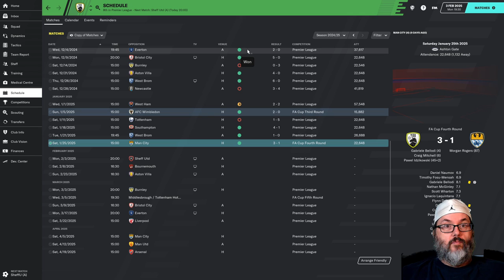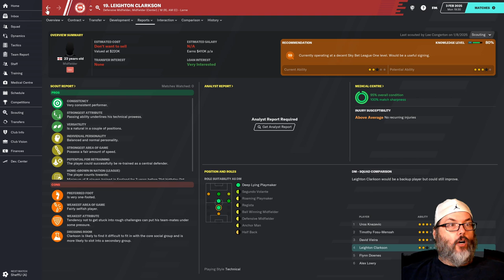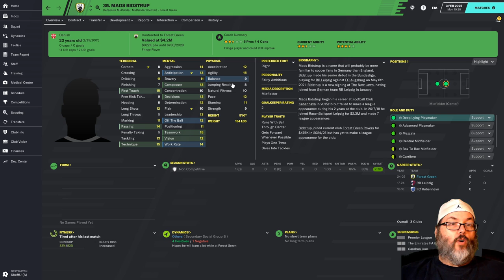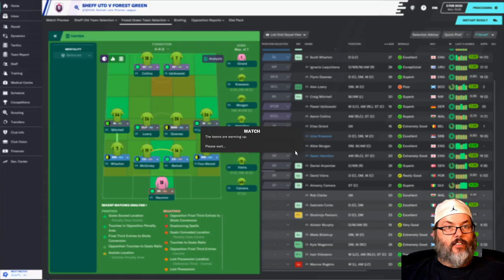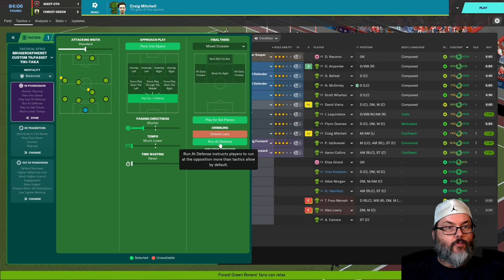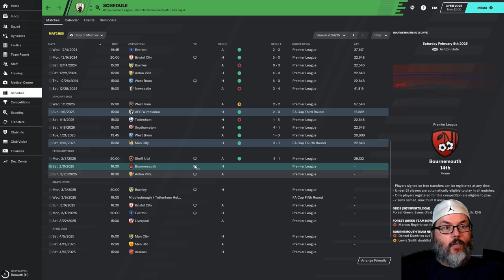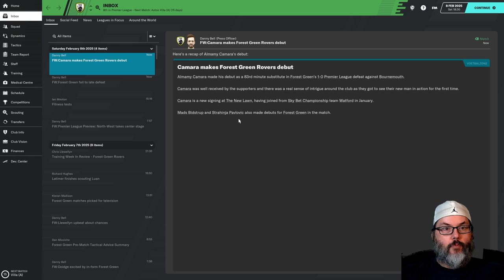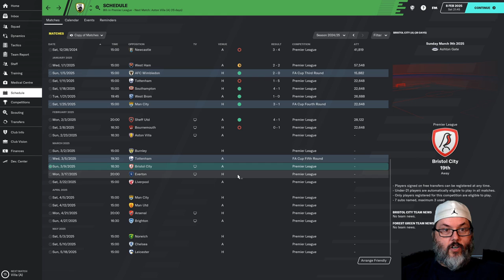FM20 - Forest Green Rovers - Ep. 49 - A Streak Ends